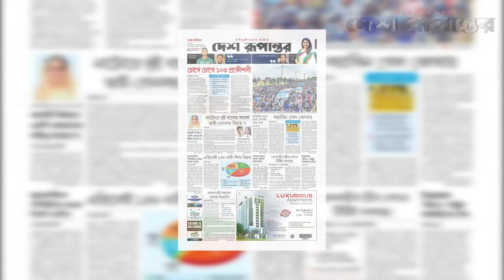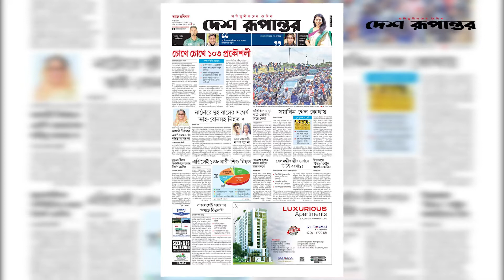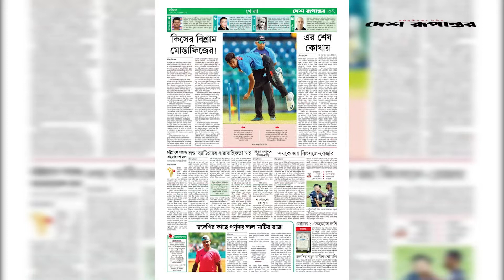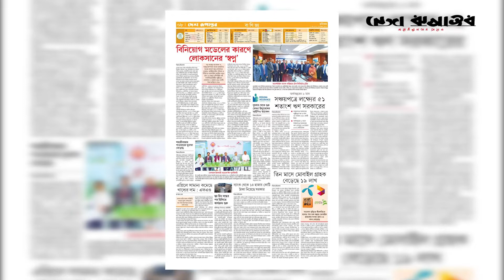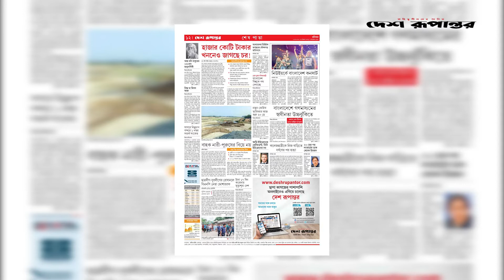Ajker Desh Rupantor । আজকের দেশ রূপান্তর ৮ মে , ২০২২ । দেশ রূপান্তর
Ajker Desh Rupantor । আজকের দেশ রূপান্তর ৮ মে , ২০২২ । দেশ রূপান্তরStay Connected with us: